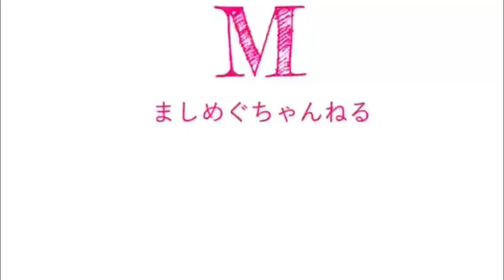【新潟】巨大かき氷の真相は…！？【今年も暑いぞ】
今年も暑い！
新潟市中央区本町に、食べログ高評価の巨大「かき氷」のお店が？！

どれだけ大きいの？！味は？！
真相を確かめにレッツゴー！！

週末のおでかけに是非〜♡

★茶房 二兎屋★

〜お知らせ〜
こんな初心者YouTuberにテーマソングが？！
まもなく発表させていただきます。

◎白岩ましろ（京都出身、フリーアナウンサー）

◎めぐ（新潟出身、メディア系フリーランス）